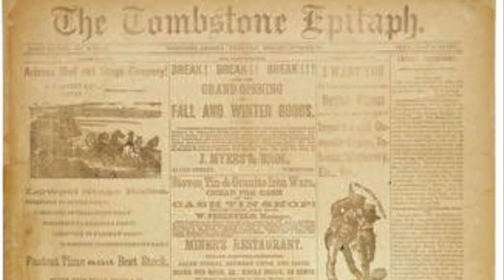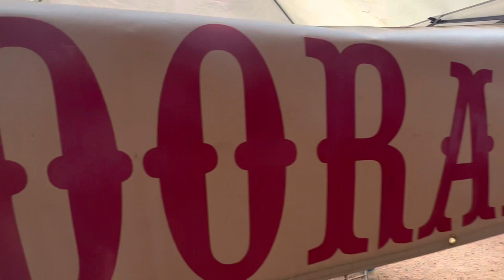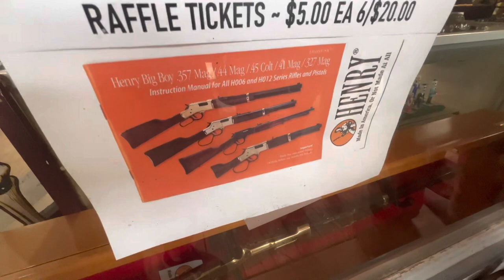HELLDORADO Days 2022 in Tombstone | Recap and a little History.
It’s the 93rd Annual Helldorado Days Festival here in Tombstone!  Come along as we check out all three days of this historic event!